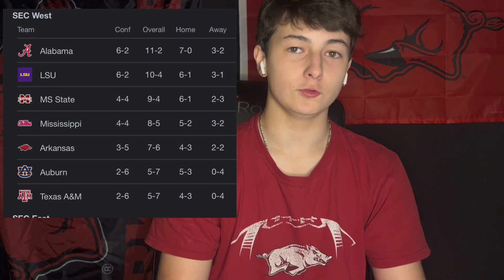Are The Arkansas Razorbacks A 10 Win Team??